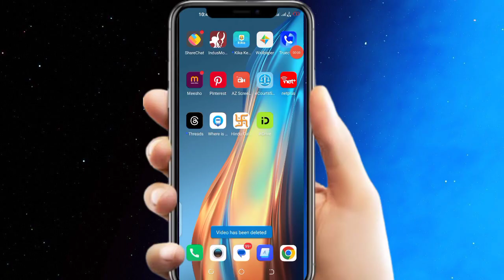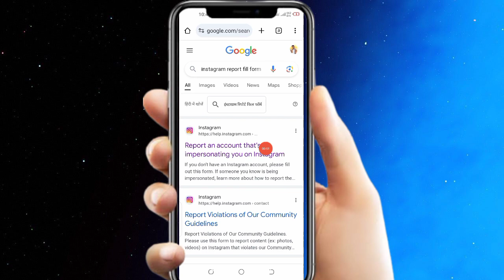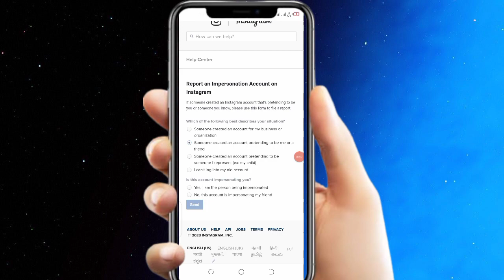instagram fake account report kare | how to report and delete instagram fake account | Scam Exposed